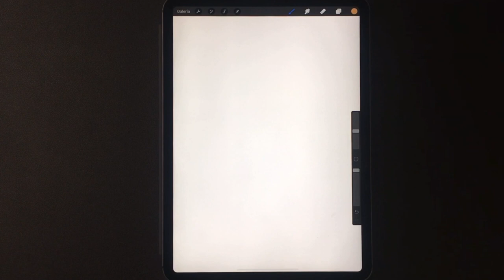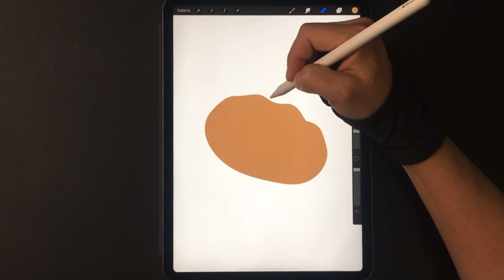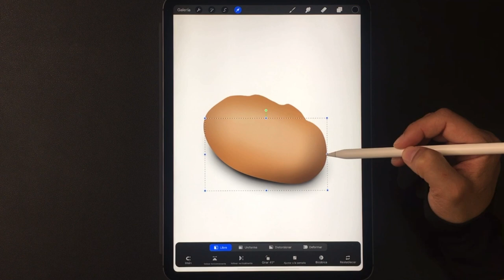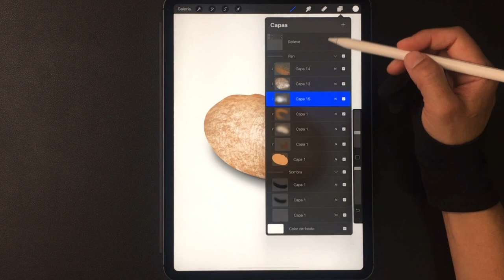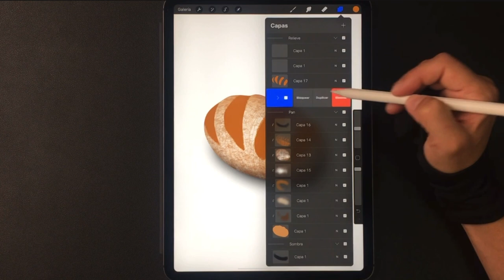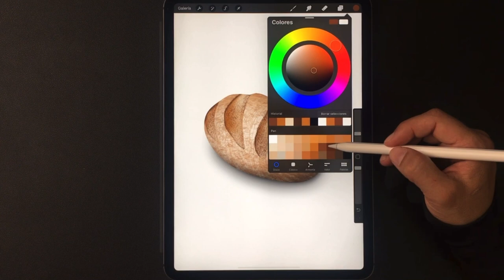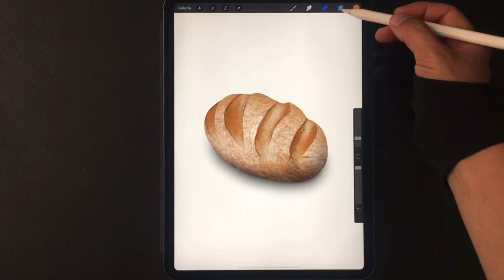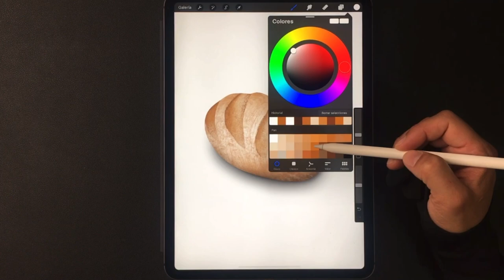Como DIBUJAR un pan realista 🥖 en PROCREATE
Aprende a dibujar en Procreate. Descubre los TRUCOS que te enseño en este tutorial! Con PROCREATE es INCREIBLE lo fácil que es conseguir resultados espectaculares.

Sigue el link para descargar la paleta y los pinceles